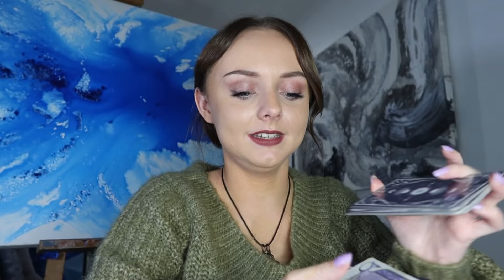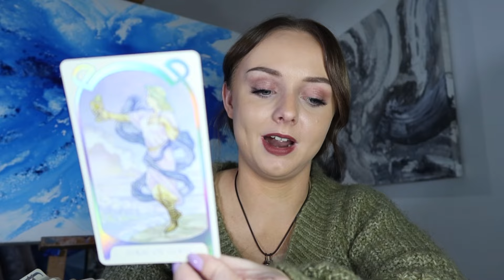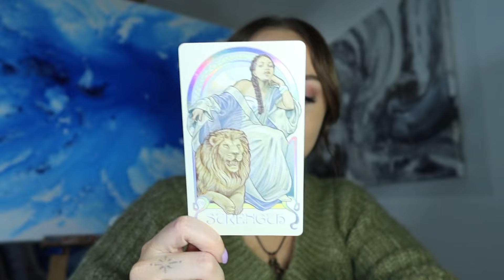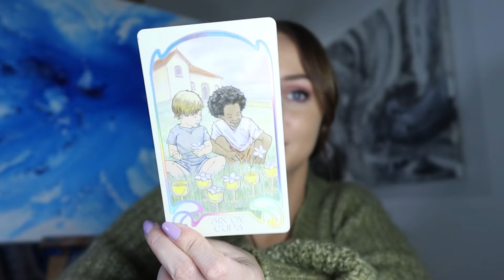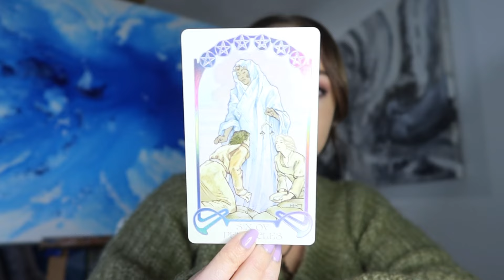Gemini 🤔 be open to accepting a helping hand.. end of June 2024 tarot reading